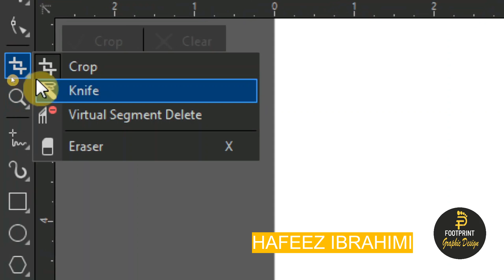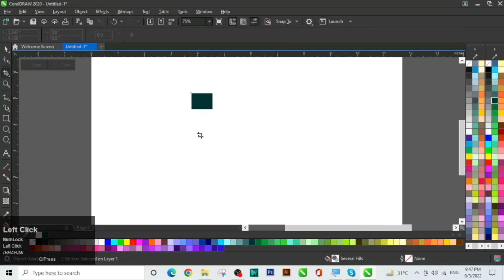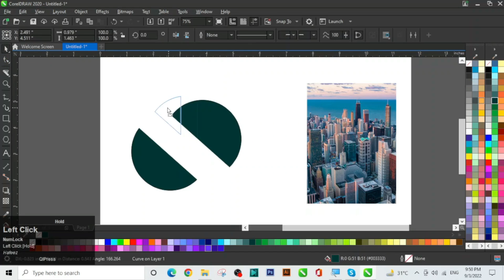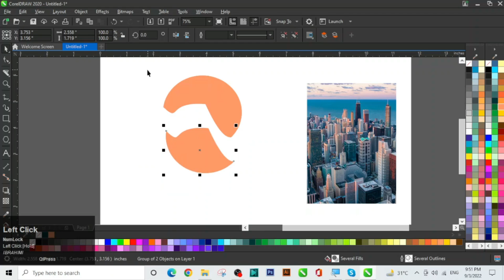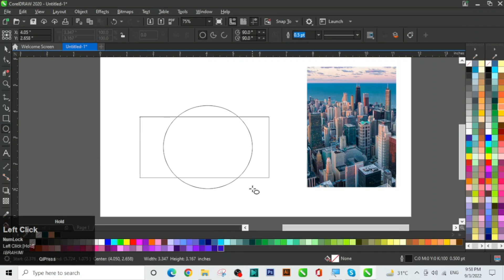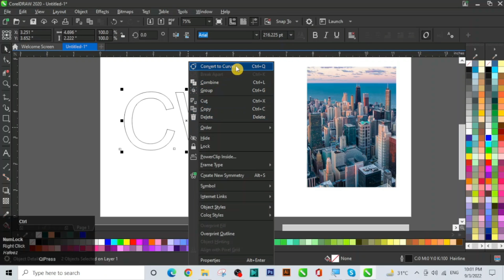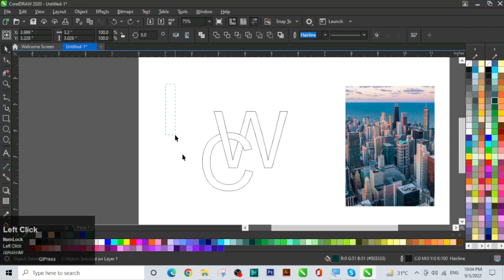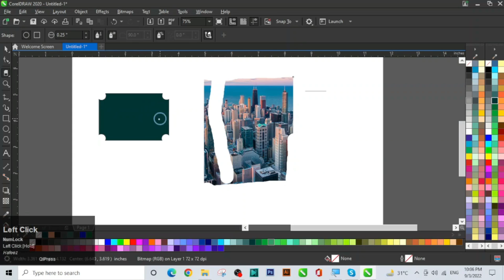How to Use Crop, Knife, Virtual Segment Delete & Eraser Tools | CorelDraw Tutorial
In this video, you will learn how to use crop, knife, virtual segment delete, and eraser tools in Corel Draw 2020 and much more about basic and advanced graphic design with its tricks and techniques.

MUSIC
Sunshine – Telecasted @ Youtube Music Library
The Itch (Instrumental) @ Youtube Music Library

Keep supporting me to continue providing better videos with free content each week! 🙏